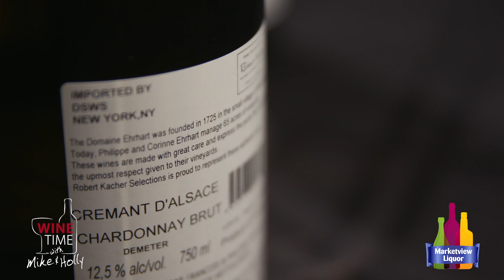M&H EP0015 102016 Domaine Saint Remy HD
Prominent biscuit notes and a fine mousse. Pear and earth aromas peek through on the finish.